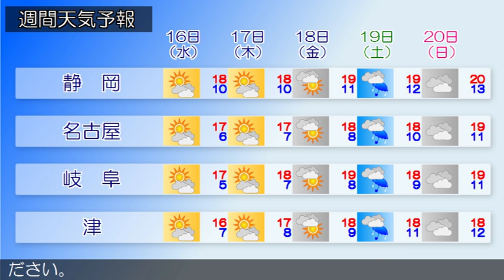2016/11/14 東海地方の天気予報 朝